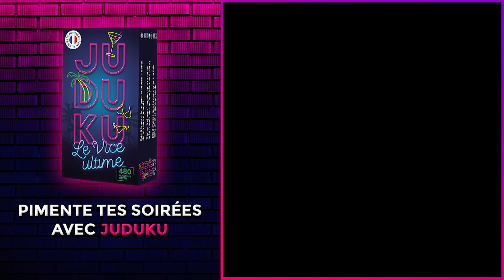Juduku 30 seconde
Pimente tes soirées avec JUDUKU